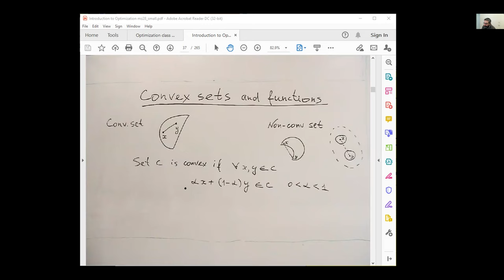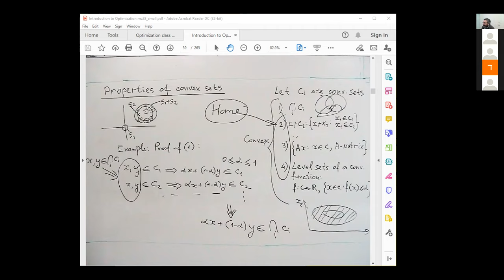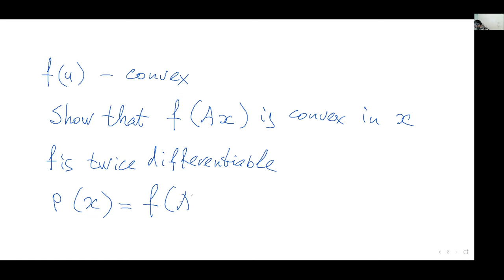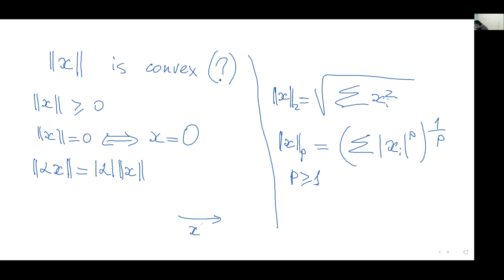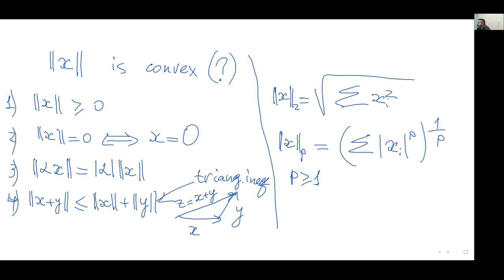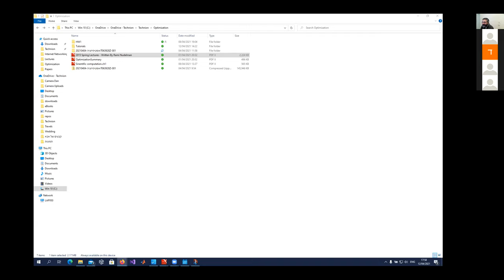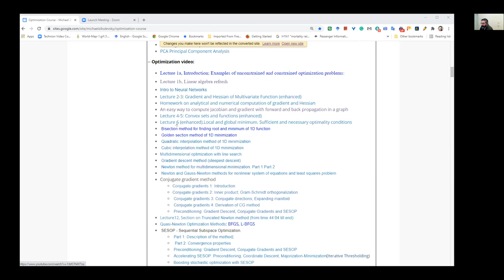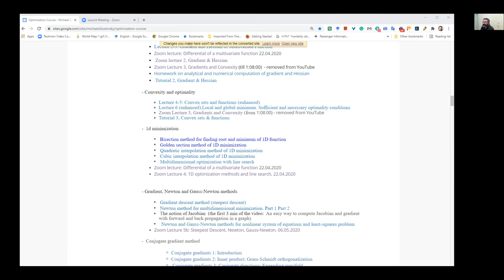Zoom Lecture 3, Convex sets and functions, 12 04 2021